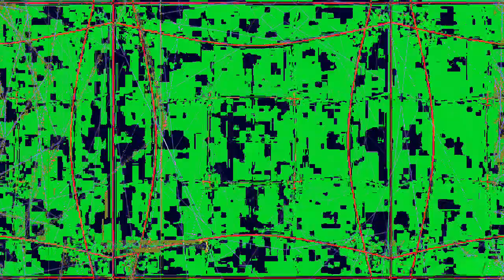[EPILEPSY WARNING] Movie 23 04 06 15h53m20s